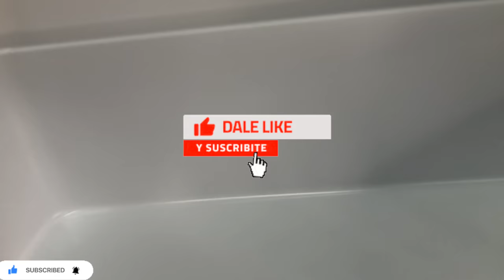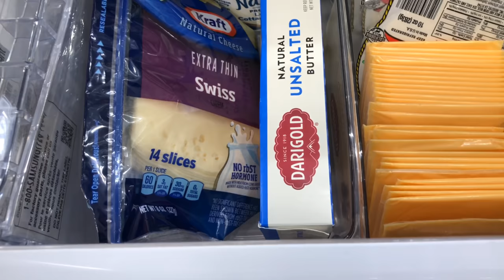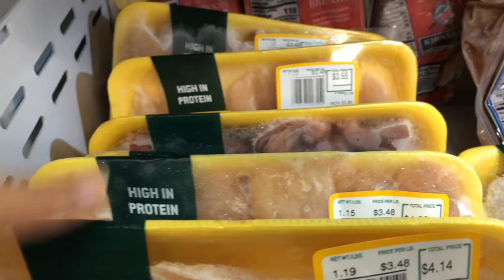LIMPIEZA Y TIPS PARA ORGANIZAR El REFRIGERADOR /FRIDGE ORGANIZATION 2021 @Reve Nenuki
GRACIAS POR SU CARIÑO Y APOYO 🙏🏽😘